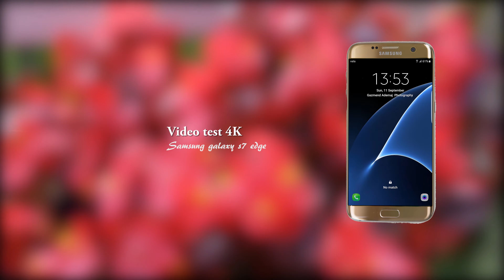Video test 4K Gazmend Ademaj - Music Akustika Lule t'bukura sjell Pranvera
Akustika   Lule t'bukura sjell Pranvera